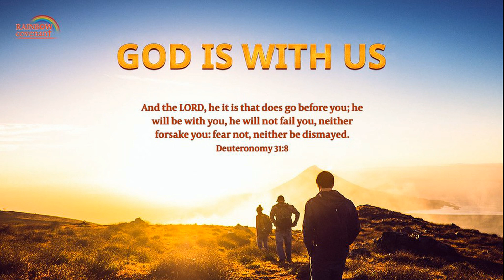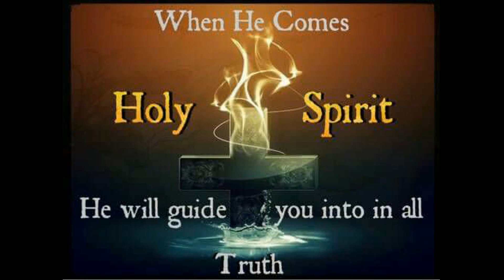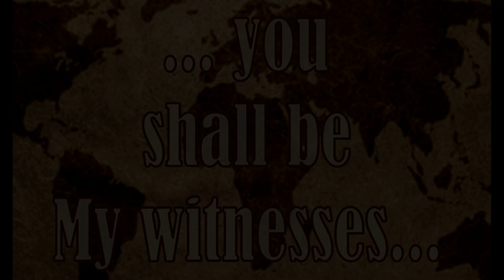Feast of the Pentecost - Fr. Myron Barreto